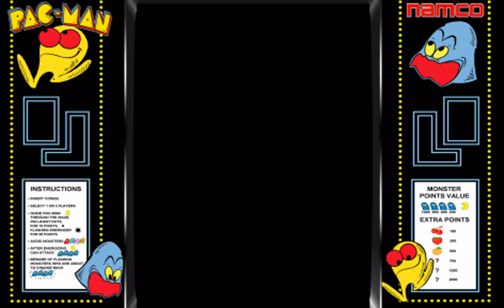Pac-Man (NES Color Palette Hack) (Arcade)